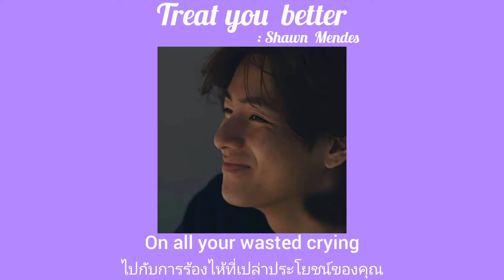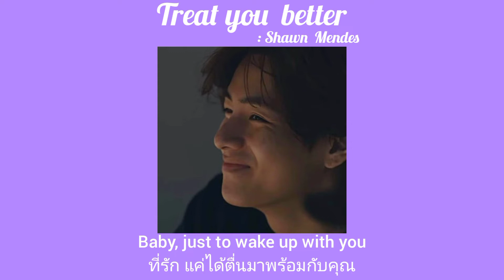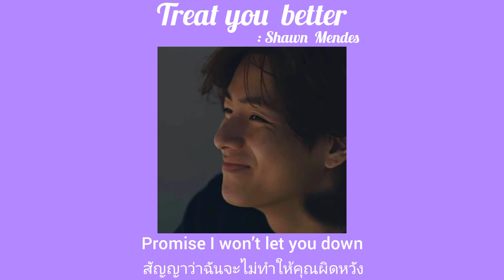Treat you Better - Shawn Mendes แปลไทย/แปลเพลง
หลังจากหายไป3เดือนก็กลับมากับเพลงความหมายดีๆให้ทุกคนฟังอีกแย้วว คิดถึงนะ ม๊วฟฟ!🦋

           ขอบคุณทุกกำลังใจค่ะ💝❕